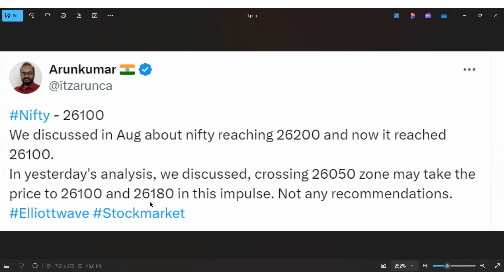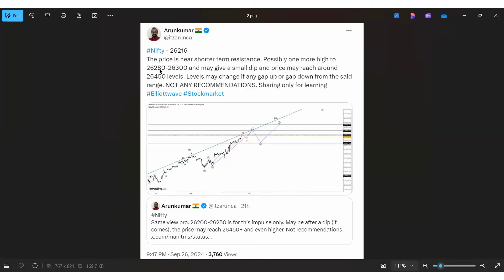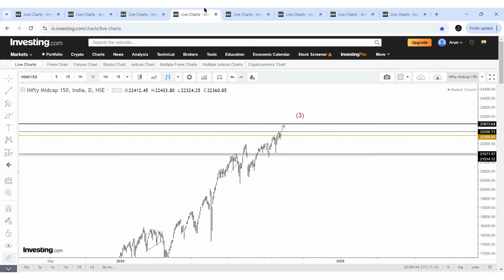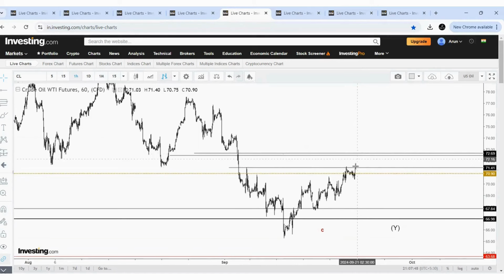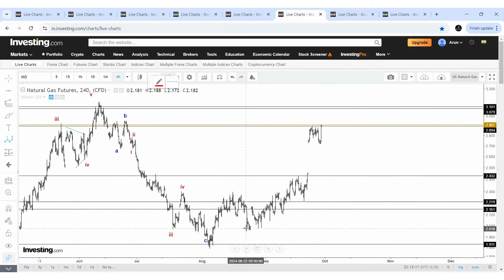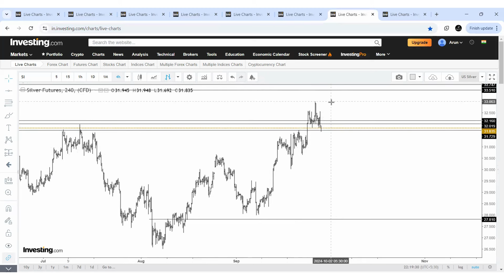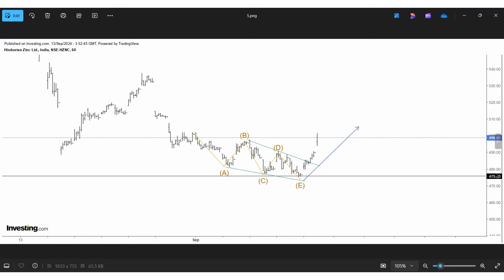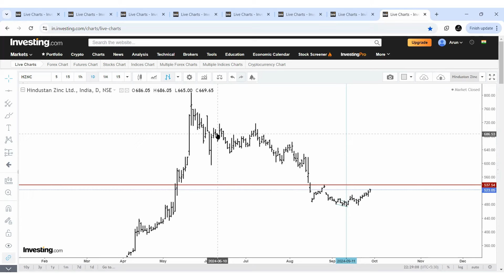Accuracy in Markets is possible !! STOCK of this week ? Nifty | Commodities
Do you believe in accuracy in markets ? Check this video.

We expected 26280 and the actual high was 26277 in nifty. Couple of days back, nifty had the clue but this week, clue is in banknifty. What we can expect in broader markets also in commodities space like Crude Silver Naturalgas and ONE stock of this week. Thanks.

Course Details :

Most advanced Elliott wave theory Course - Transform your trading to the new highs

With much satisfaction, I am releasing my own Elliott wave course "Waves Leads the Price". With 350+ charts, you will learn this ultimate skill in
100% practical way. From beginner to professional trader, anyone can register this course to learn the most advanced market study - Elliott waves.

I can proudly say that, this is "the Purest Form of Elliott Wave Trading".

Technical Analyst knows the rules and guidelines of Elliott wave theory. But how to trade based on this theory is little tricky. I am trying to solve as much as possible.

We know the Rules of Elliott wave theory but do you made profit out of it. These are practical and simple guide to view and analyze the chart and take position and getting the desired results.

Always, gradually buy the levels and not in one go. Risk management is key to long term success in Markets

Disc: I am not SEBI registered. Elliott waves is a technical analysis done to predict the probable movement in Markets. Don't treat it as any sort of recommendation and advice.

Charts used in video - Investing.com